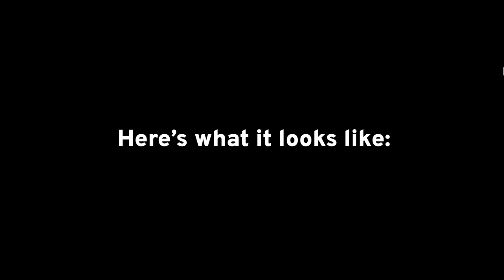Warner Bros. Discovery/DC Comics (The Flash, 2023)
Honestly I did not know they would keep The Flash’s trailer variant for this logo… or logos. So yeah, the Warner Bros Pictures new logo variant was released alongside the movie The Flash (2023). And sadly, it is not like the concept logos we’ve originally thought it will be. Instead, the variant depicts the original logos passing through to the WBD logo, the same applies to the DC Comics one… yet they didn’t put the 2019 Pentagram shield in the logo.

Hopefully in future releases we will see a standard variant that we might predict since the new logo was unveiled (yes I know my WB100 variant from November was dated due to the possible rebranding of the Pentagram shield retiring — so what, it’s what we’ve had at the time)